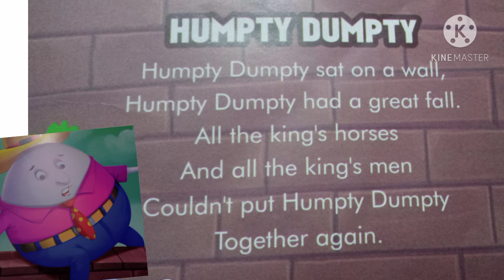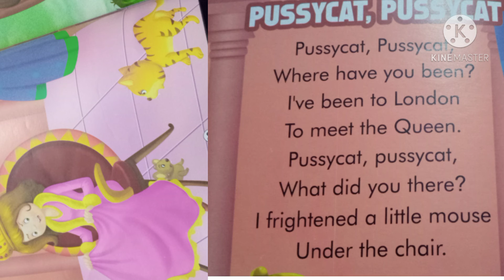Rhymes |Humpty Dumpty | Pussycat Pussycat